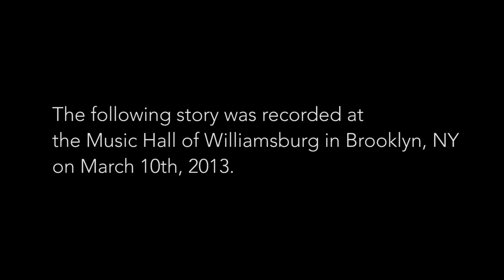The Moth Presents: Sam Dingman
A New York City cab driver has a very bad day.